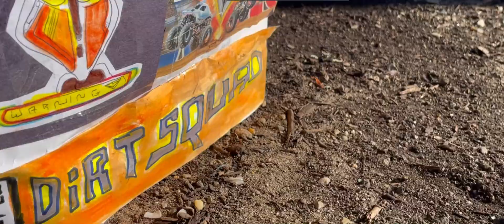Monster jam trailer 3